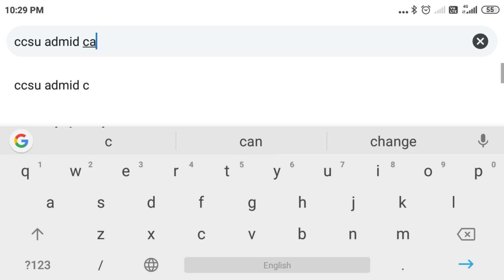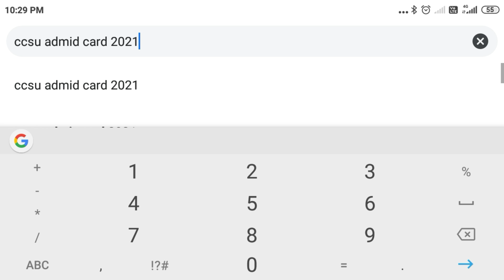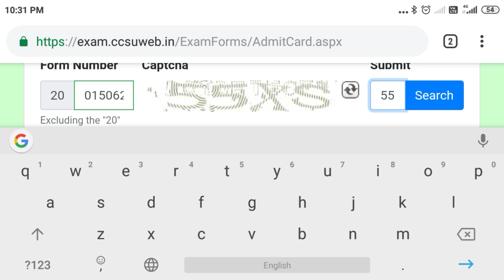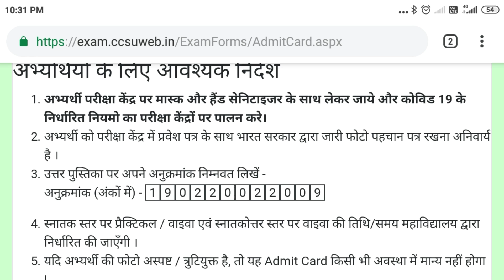Ccs university admit card kese download kre 2021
Ccsu new date sheet 2021 | Chaudhary Charan Singh University new Exam time table 2021

namaskar dosto aj ki es video main hmne bataya h ki
CCSU Date Sheet 2021 BCA

CCSU Back Paper Date Sheet 2021

CCS University LLB Exam Date Sheet 2021

CCS University examination Form 2020
thanks. Thank you 4 watching